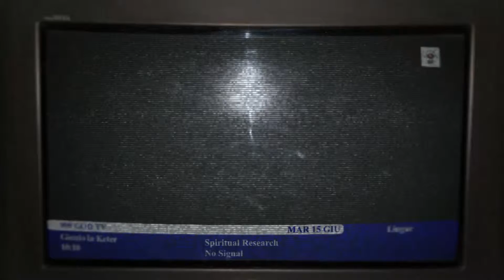MYSTICA - VIDEO ART